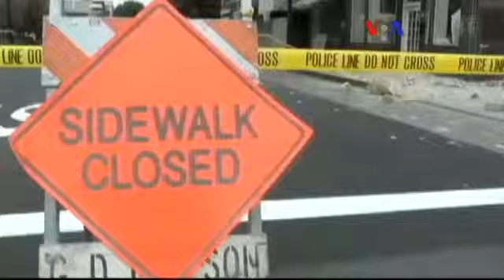Amerika Gelecekteki Depremlere Hazırlıklı mı?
California’nın kuzeyindeki halk depremde daha fazla zarar görmekten kurtulduğu için memnun. Bu da deprem sonrası alınacak önlemleri içeren plan sayesinde gerçekleşti